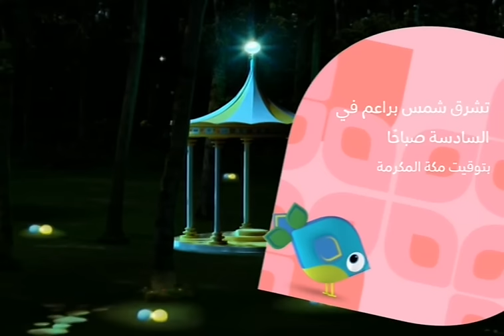In the Night Garden Arabic Ep078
الحلقة 78 من برنامج الاطفال في حديقة المرح
انتاج قناة براعم بجوده عالية